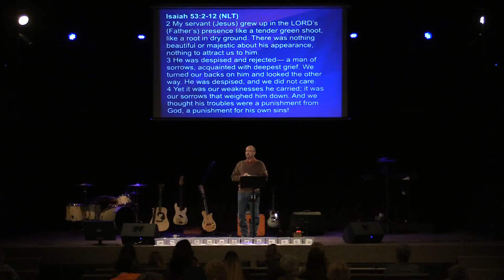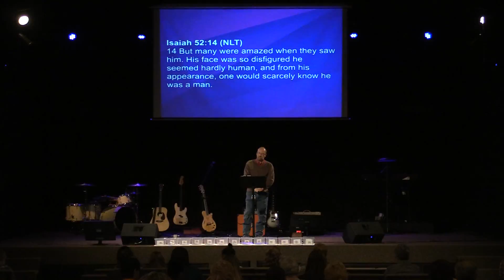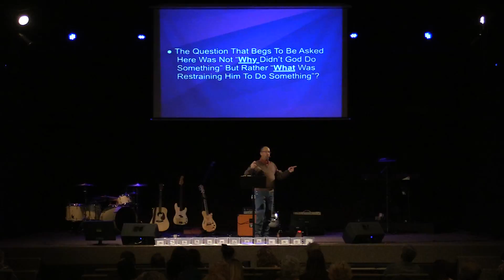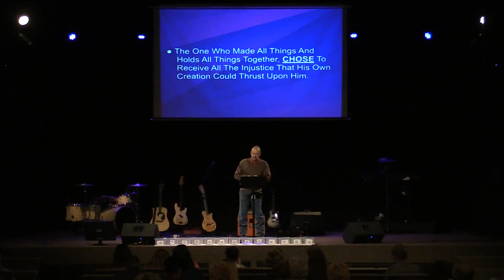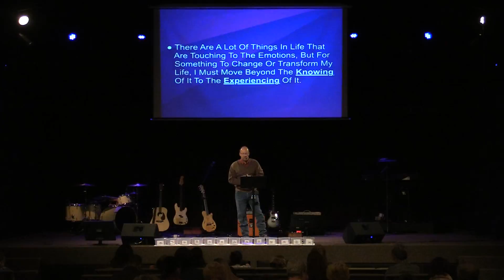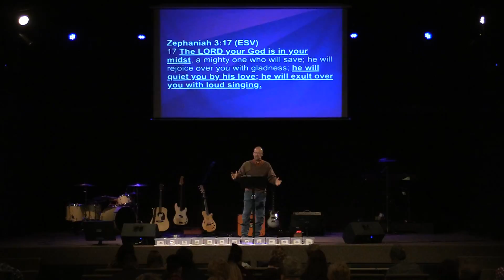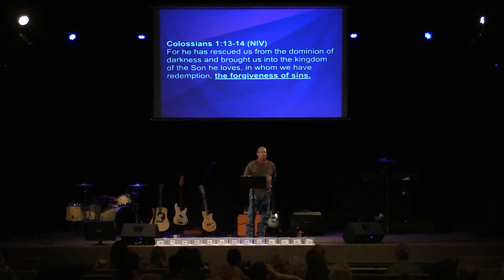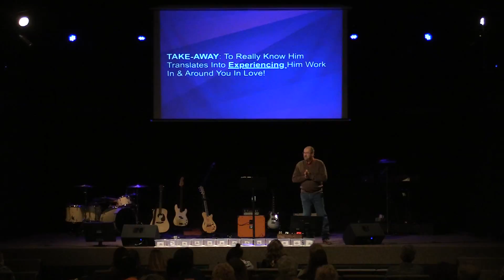Restrained By Love